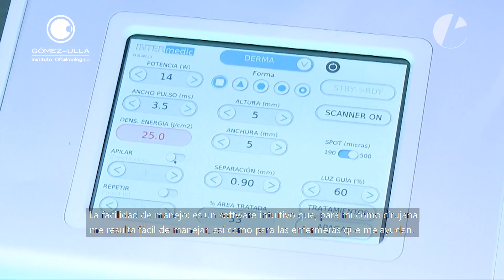Dra. Laura Porrúa | Por qué elegir el láser de CO2 Sweetlase™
La Dra. Laura Porrúa, oftalmóloga especialista en Cirugía Refractiva, Córnea y Cristalino. También especialista en Oculoplástica, Estética y Rejuvenecimiento Oculofacial del Instituto Oftalmológico Gómez-Ulla., ha conversado con nosotros para conocer al detalle su experiencia con la plataforma de láser de CO2 Sweetlase™.

En este apartado, la especialista e investigadora comenta cuáles han sido las principales razones por las que ha elegido el láser de CO2 Seetlase™.